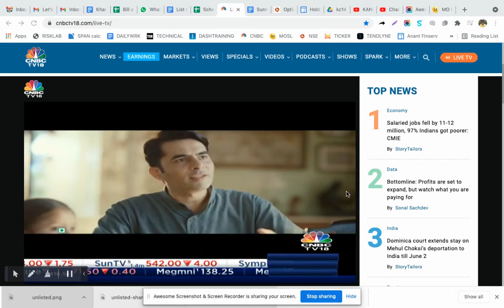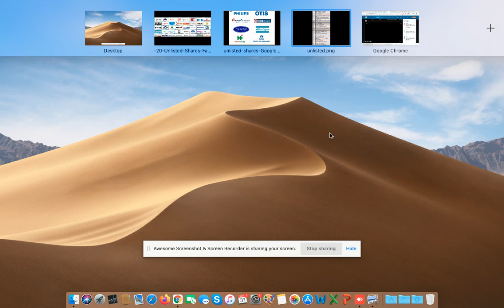UNLISTED SHARES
INVEST IN UNLISTED SHARES